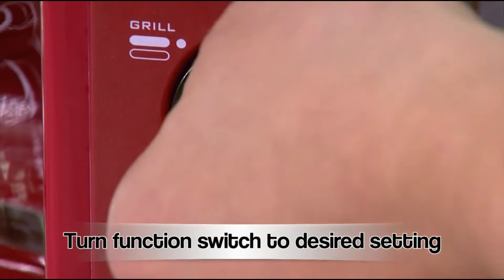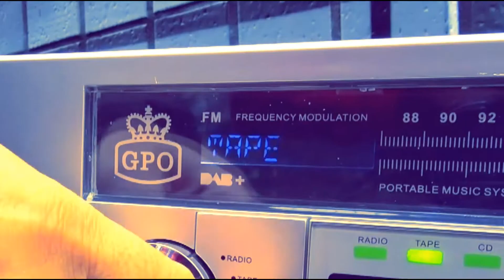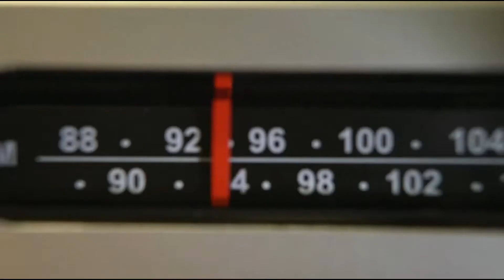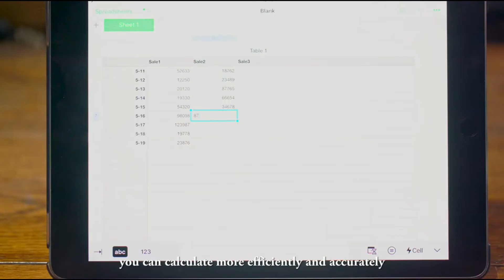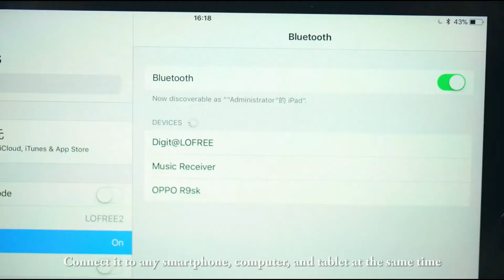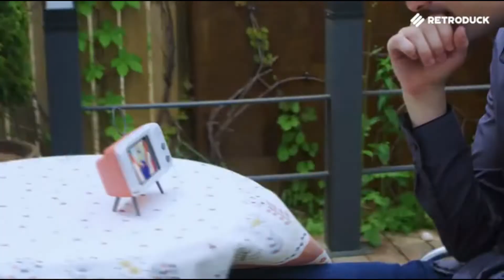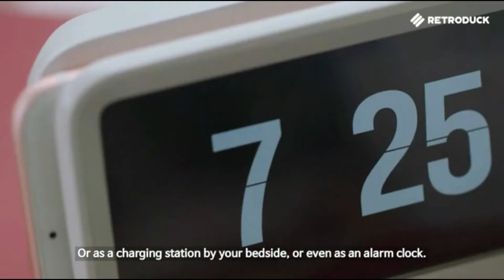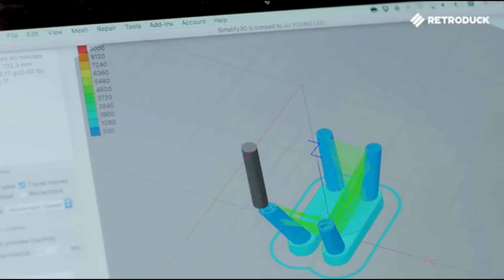New Retro Edition Gadgets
New retro edition gadgets of 2021

2.Victrola vsc 550bt bluetooth suitcase turntable
Amazon UK
Amazon US
Amazon CA

3.Nostalgia Retro Breakfast Station
Amazon US
Amazon CA

4.Atari Retro Handheld Console
Amazon UK
Amazon US
Amazon CA

5.GPO Brooklyn Retro Bluetooth Boombox
Amazon US
Amazon CA

6.Victrola VC-100 (VC-150), Bluetooth Clock Radio
Amazon US